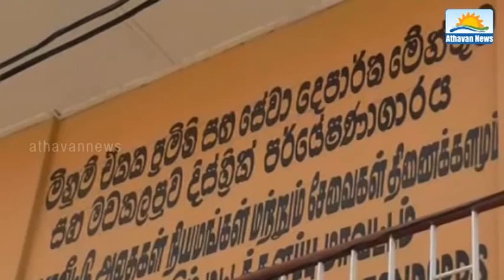Trade roundup in batticaloa to stop use illegal Gauging tools